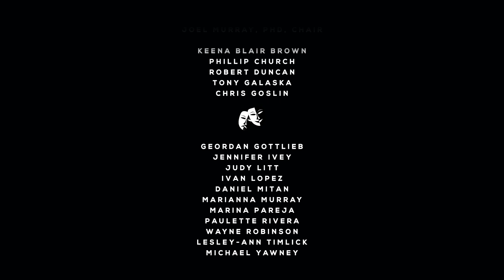FIU Department of Theater - Navigating the Performance Classroom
Florida International University's Department of Theater